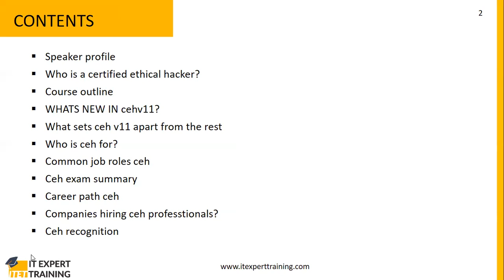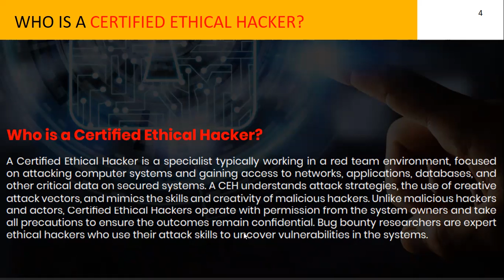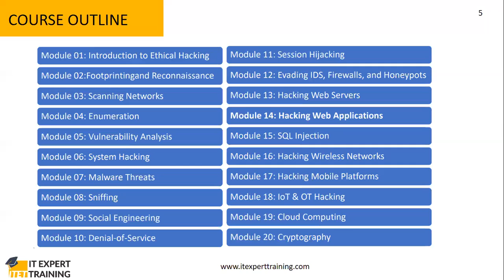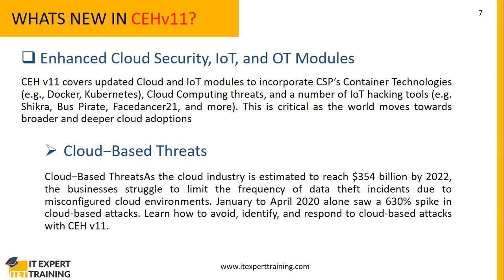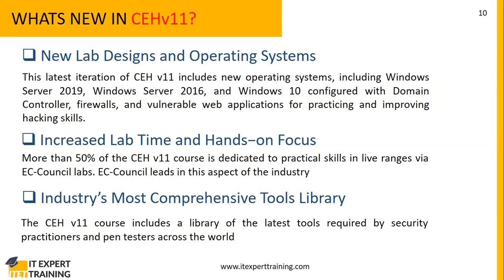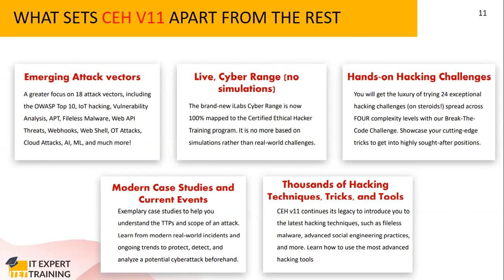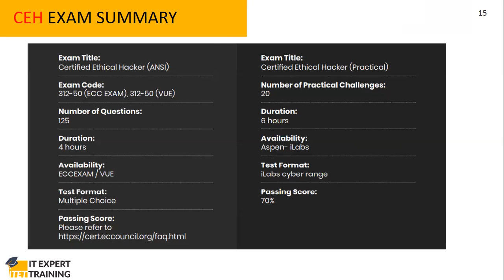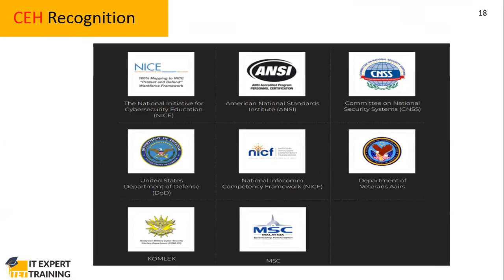CEHv11 Introductory Session | IT Expert Training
IT Expert Training is a one-stop online hub for learning and teaching where professionals achieve their career goals by mastering new skills and technology through live/on-demand training programmes conducted by experienced working professionals and from extensive e-learning materials.